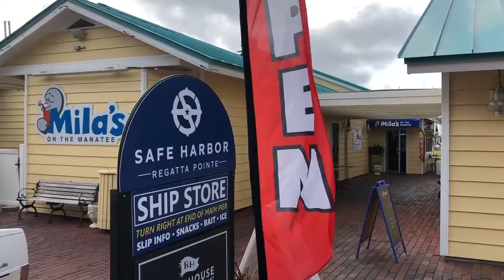Mila's owner talks about plans for riverfront restaurant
Mila's owner, Cassandra Kelley, talks about plans for Palmetto riverfront restaurant
Video by James A. Jones, Jr./The Bradenton Herald